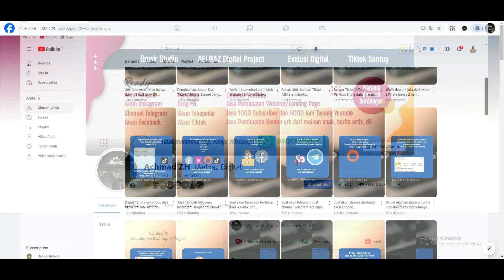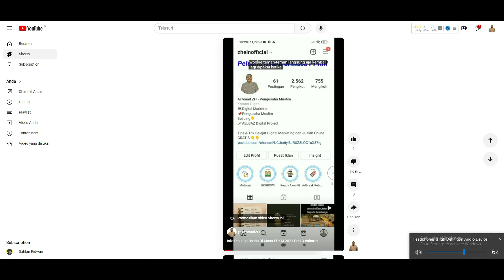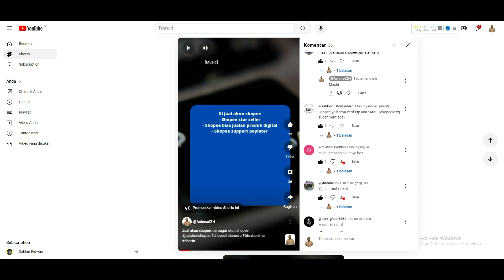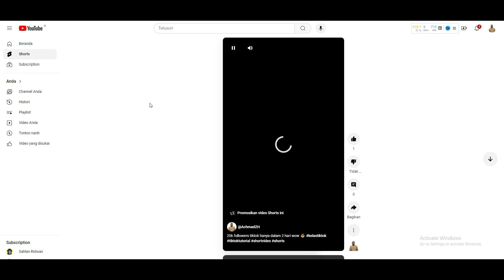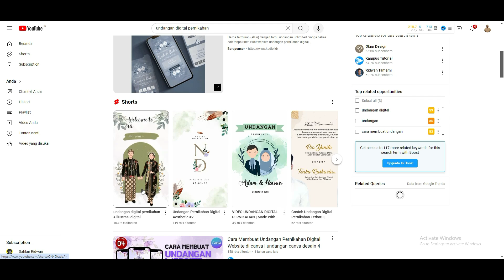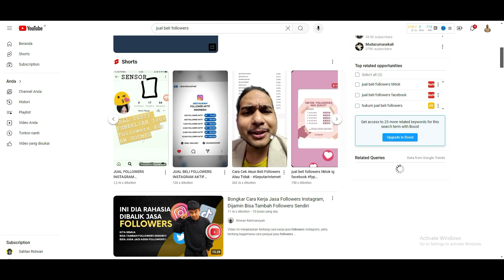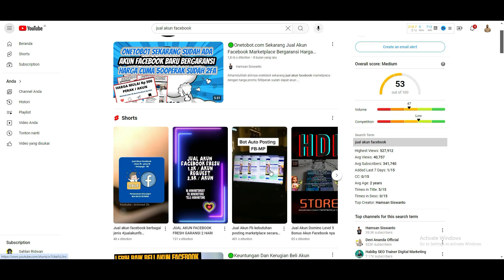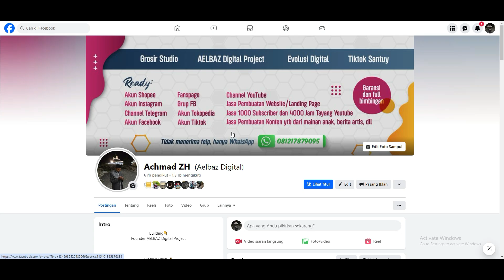Study Case omset 500jt jualan akun dan produk digital lewat youtube shorts